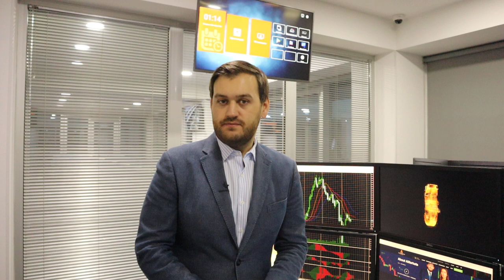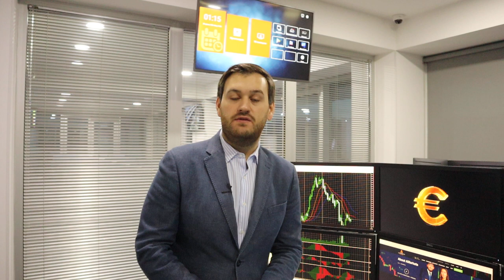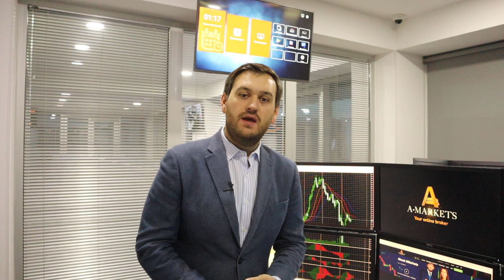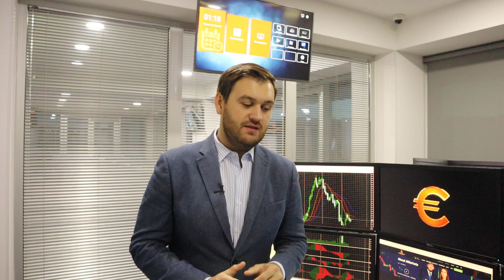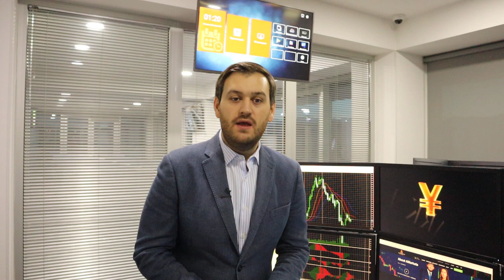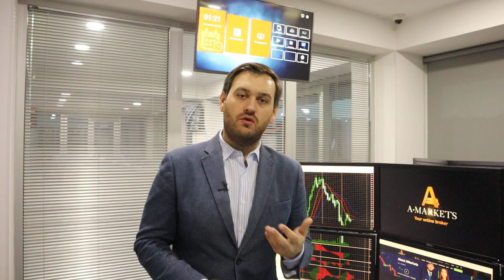Судьба доллара решится сегодня вечером | AMarkets